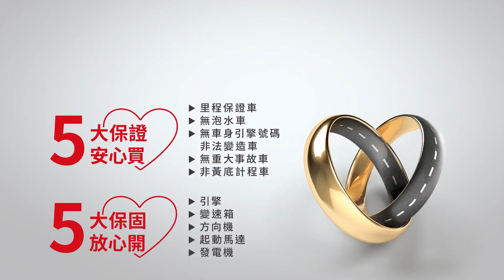【SUM中古車】 NISSAN MARCH 2016年 小巧玲瓏不敗經典 傳奇版 僅跑4萬 泳嘉汽車 雲林縣 斗六市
聯絡人：張致嘉

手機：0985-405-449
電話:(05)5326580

LINE：lla7307

車輛資訊:
          五大保證 五大保固 YES認證

車輛所在： 雲林縣斗六市文化路347之1號